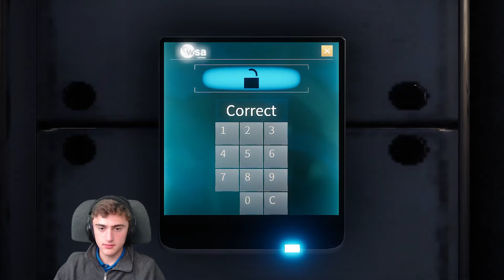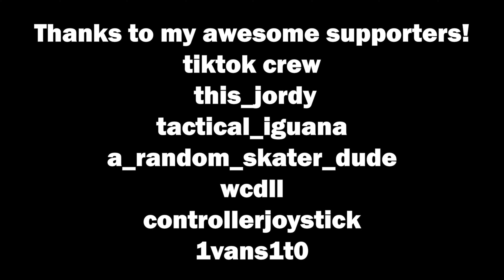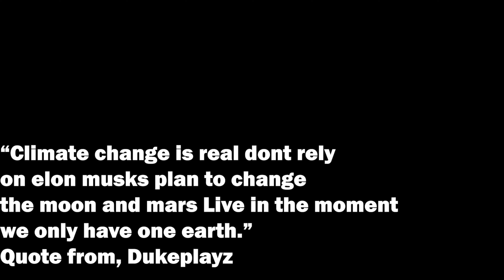I Will Miss You {DUTM ep 6}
Thanks for the awesome support for the deliver us the moon series. But wait there is more to come we still have to wait for deliver us mars and deliver us the moon mashed video which is pretty much all of the deliver us the moon episodes combined.

Special thanks to my mod team